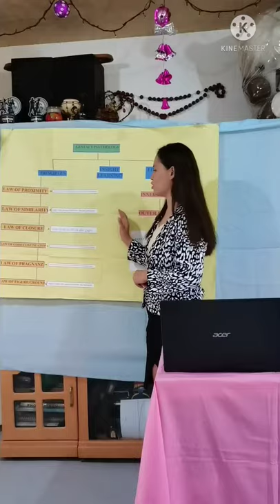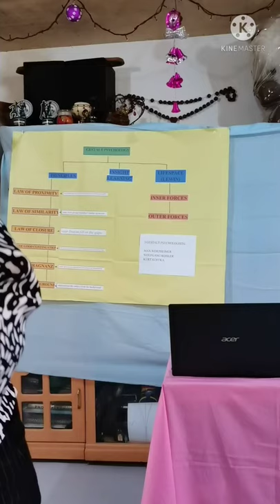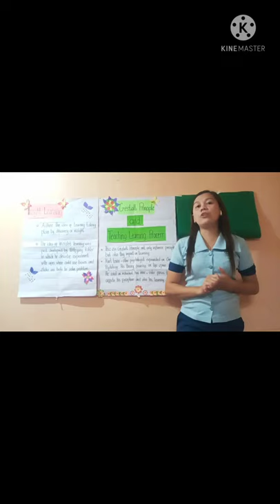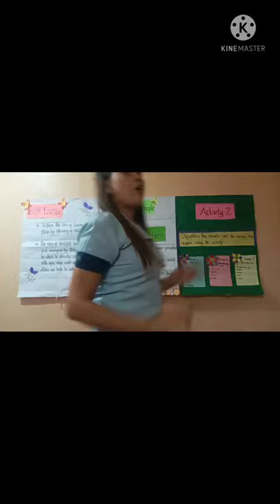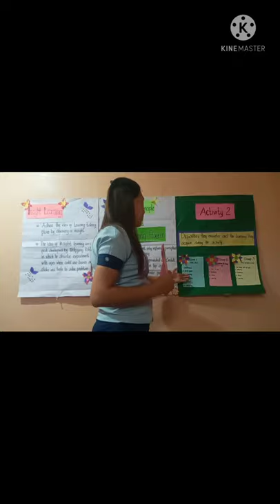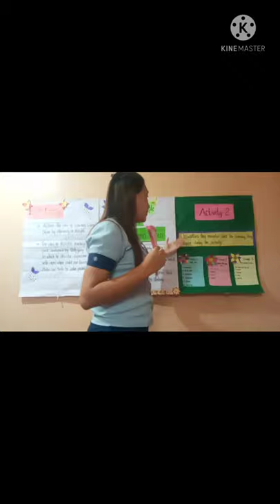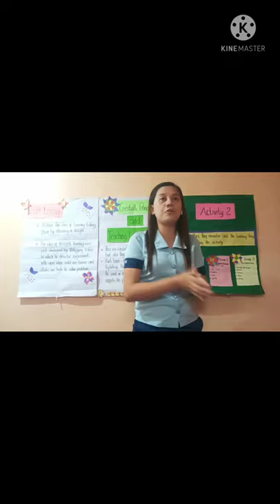Gestalt Psychology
PAC PEC Demonstration